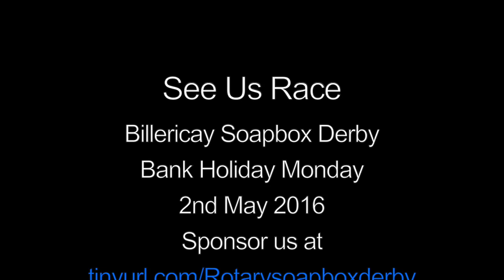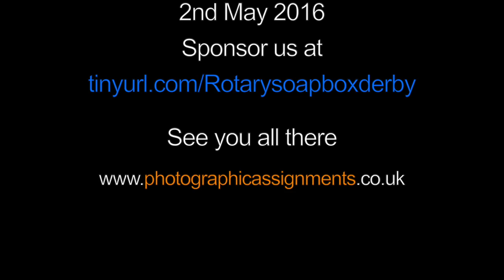Snappptastik Soapbox Test Run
We are an established photographic studio, proud of our history at producing images of the highest quality, helping YOU get noticed and drive business your way.

Photographic Assignments is an Essex based professional studio with a friendly team producing high end digital photography using the very latest technology. Working in our two studios or on location either independently or with the clients involvement, our photographers create images of the highest quality.

From its inception in 1971 Photographic Assignments has adapted with technology and provides a modern approach to meet our clients expectations. With the photographic industry currently going through what is probably the most exciting transition in its history we have grasped the opportunity to further expand our service to an ever growing client base. Combining conventional techniques with over 40 years experience between our photographers we can maintain our goal of producing images of the highest quality using the very latest digital equipment.